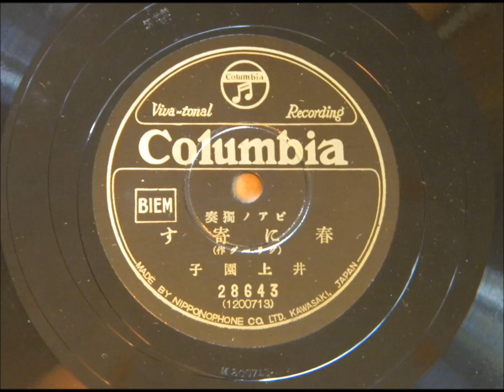Sonoko Inoue（P） Grieg：《To Spring》 井上園子（P） グリーグ：《春に寄す》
Sonoko Inoue（Piano）
Recorded：1936

井上園子（ピアノ）
録音：1936年